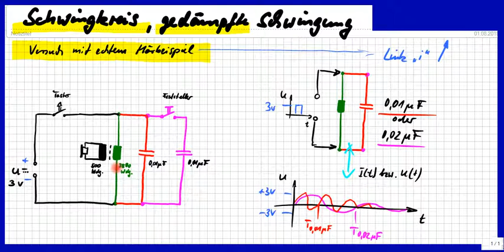Schwingkreis, gedämpfte Schwingung HÖREN, einfacher Versuch mit verschiedener Frequenz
Bitte, helfen Sie uns Endlich wieder (Sapere aude!) Statt mit einem Oszilloskop zu sehen wird hier einfach mal die elektromagnetische Schwingung live GEHÖRT. Dazu wird der einfache Schaltplan erklärt. Links zum praktischen Experiment im Video bzw.

Björn Köhler

zzzzz_intern